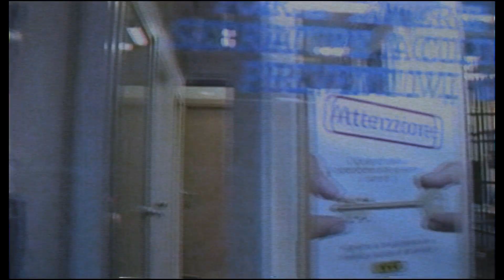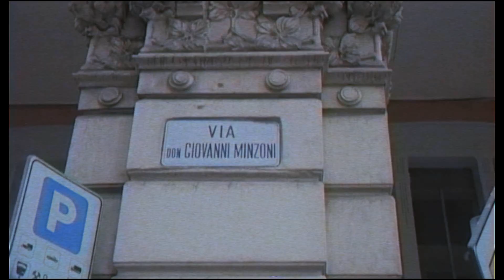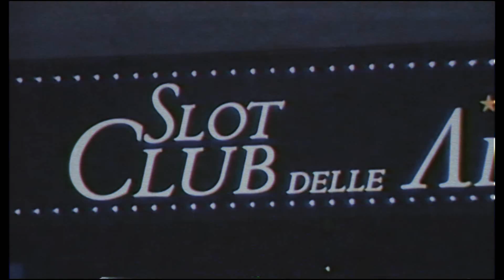tabache - int [Timeless Records]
Atmospheric, diverse, dreamy Ambient to banging Techno

from upcoming album "Shelter in the Deep",
out on 7th of May 2018